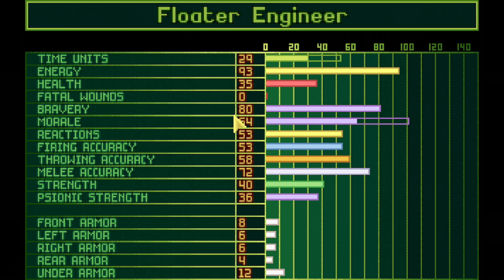OpenXCOM | UFO Defense - Episode 41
We open the episode with a Floater UFO, I accidentally nuke the UFO, and no, THAT is not save-scumming when this happens, that is me learning the actual problems behind the Blaster Launcher waypoint system - aka, do not be stingy with your 8 waypoints.

I am opening this up for people - if you want to be a character in this playthrough, please comment with:

Name of Character You Want to Take
Name You Want For Character
Tool of Choice
Armor

and I will accommodate you as best I can.

If you enjoy the video, why not share it? Sharing is caring, and it helps me in my growth as a content creator, as well as telling me what kind of content you enjoy from me!